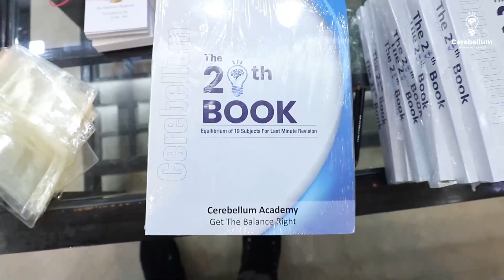We Are Gearing Up For You | Are You Ready ? | Starting Tomorrow ORRs @ Delhi | Cerebellum Academy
We are gearing up and getting things ready to welcome you…

The 20th BOOK✅
All ID Cards ✅

See you tomorrow at ORRs @ Delhi
ORIGINAL REVIEW AND REVISION SERIES